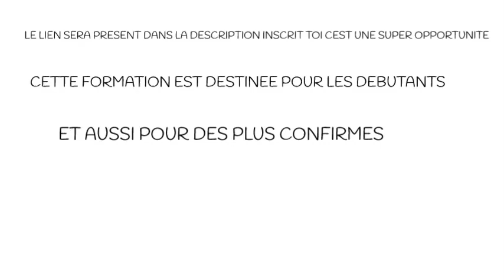Comment gagner de l'argent sur YouTube en 2020?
Je vous présente une vidéo ou je fais la promotion d'une formation faite par vincent project qui est vraiment génial ou il nous explique comment gagner de l'argent sur youtube en 2020
2eme lien c'est la video ou vincent parle de son projet de formation